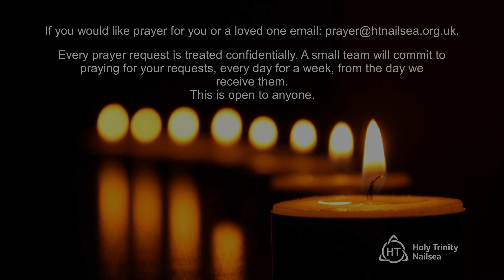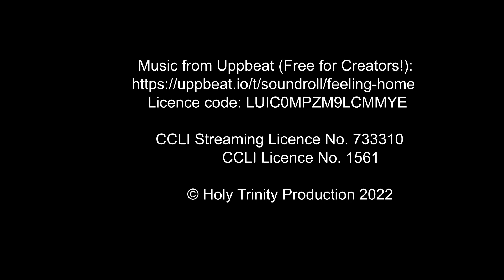Sunday Catchup 23rd October 2022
Informal Worship